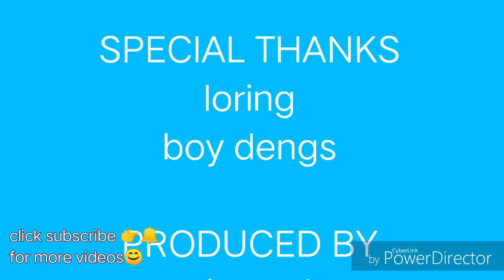SwEx Ep 3Hanip to! Pang huli ng octopus( pogita) gamit ang bato! Catching octopus using stone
Hi guys good news! You can now catch octopus using stone and nylon, no hassle just throw the stone and pull it on and just observe the stone if the octopus is follwing  and make it sure that the stone must stop near to you and no holes around so that they can't escape.

-swasin explorer